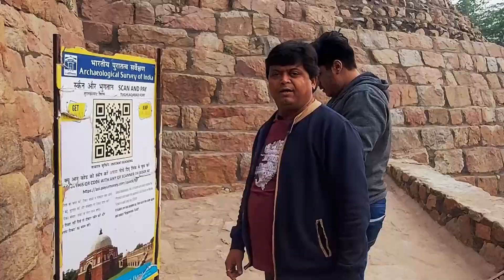TUGHLAQABAD FORT IN DELHI || explorer showman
TUGHLAQABAD FORT IN DELHI || EXPLORER SHOWMAN || VLOG